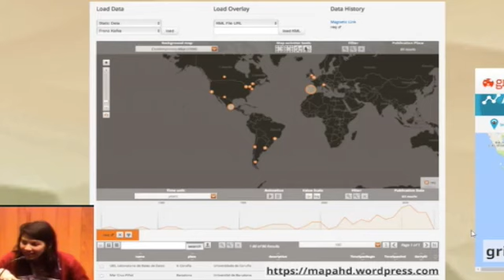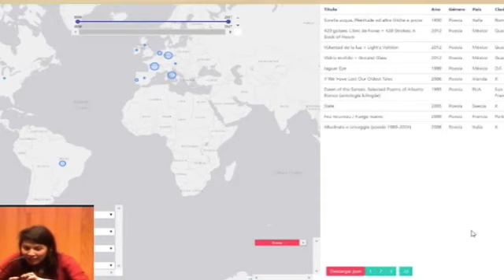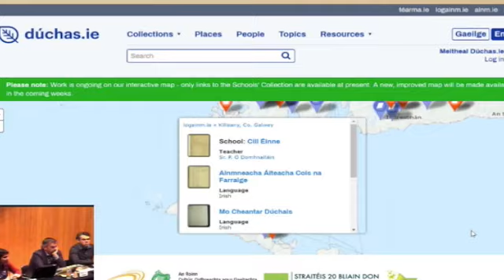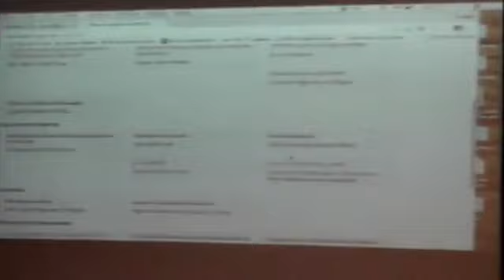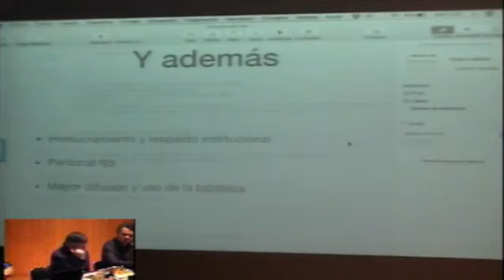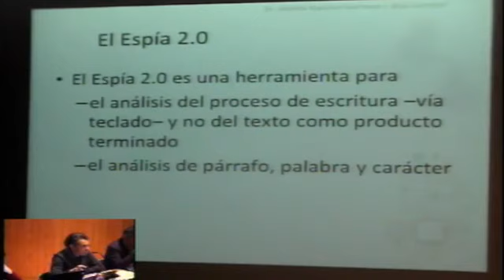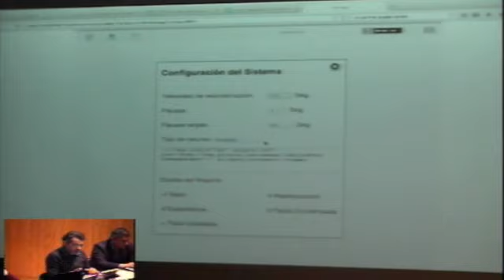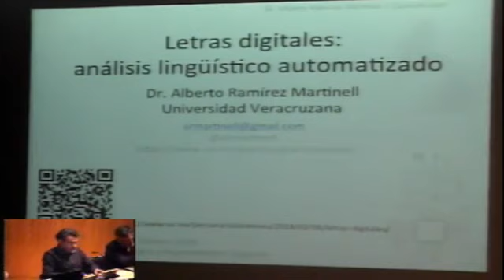FILOLOGÍA Y HUMANIDADES DIGITALES. MESA 02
00:46 Silvia Gutiérrez
Universidad Veracruzana
"Un punto de encuentro, humanidades digitales espaciales"

21:42 Ernesto Priani
“Ver para adelante. Pensar desde lo aprendido. Biblioteca digital del Pensamiento Novohispano”

40:55 Alberto Ramírez Martinell
Universidad Veracruzana
“Letras Digitales: análisis lingüístico automatizado”